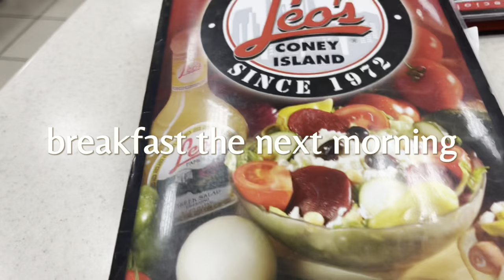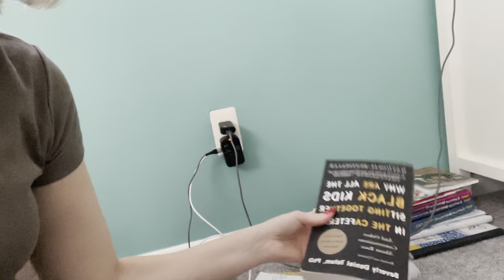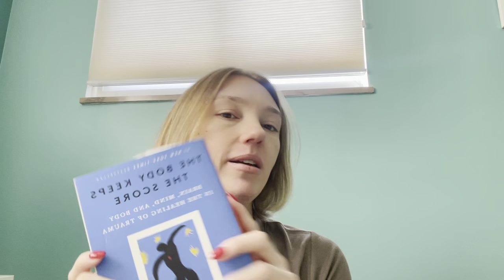I do miss america…. our first trip back 🥹